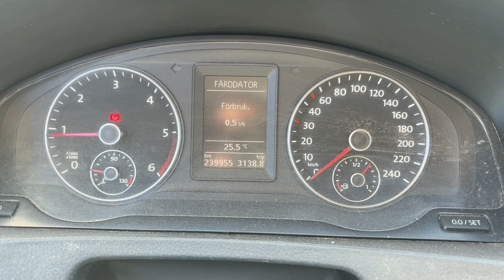Köp Skåpbil Volkswagen Transporter på Klaravik